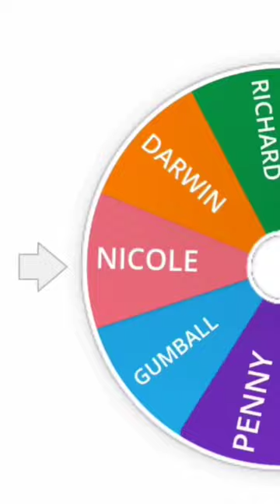Gumball vs Penny